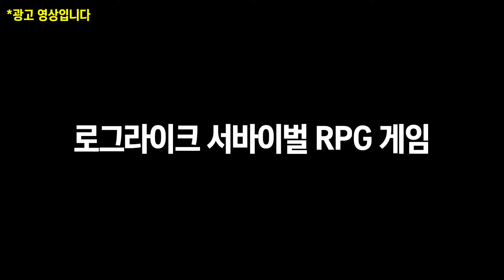맛있게 매운 성장 게임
시청자 선물 코드 : wolf (영웅 추첨권 20장)